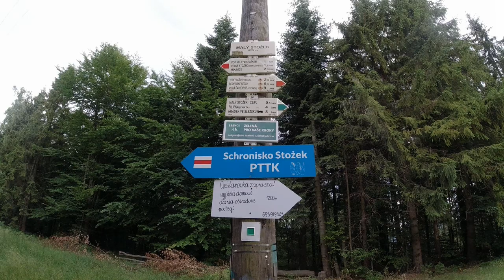Główny Szlak Beskidzki cz. 1 Ustroń - Schronisko Przysłop pod Baranią Górą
Pierwsza część filmowej relacji z samotnego przejścia Głównego Szlaku Beskidzkiego liczącego 500 km. ( 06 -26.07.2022 r.).Przedstawia moją wędrówkę przez część Beskidu Śląskiego od Ustronia do Schroniska Przysłop pod Baranią Górą.